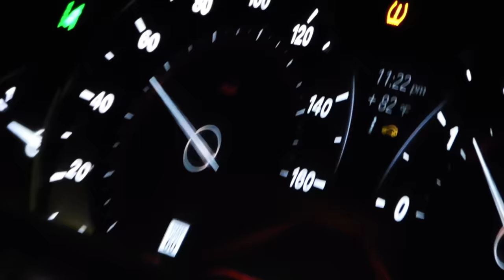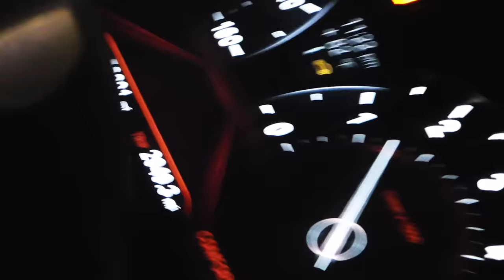1nonly & SXMPRA - Step Back! (Official Music Video)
EP COMING THIS FRIDAY ;)